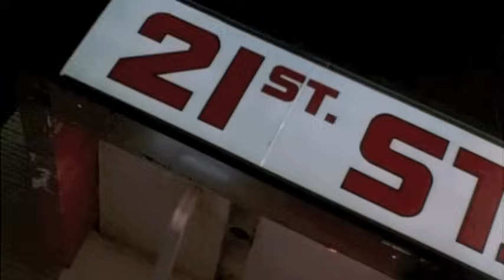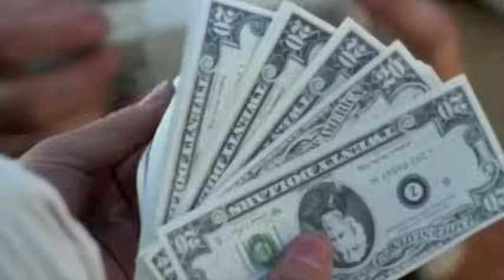Miami Nights 1984 - On The Run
Music: Miami Nights 1984 - On The Run. Rosso Corsa Records. Footage taken from the To Live And Die In L.A -1985 and Miami Vice. Music video made and uploaded by neros77